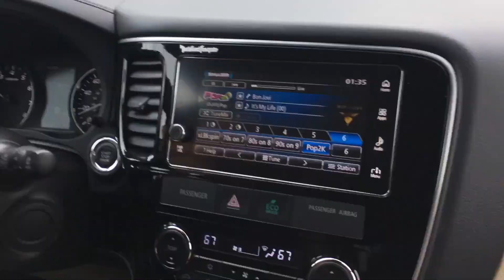When Luis Vlogs... | Grace Go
Well Met Everyone! My name is Grace. Im a mommy, Gamer, Nerd, and Sticker Maker! I share my love for beauty, cars, FOOD, planner & stationery in this channel. I also do weekly vlogs wherein I share my life on the other side of the camera.

Car is provided for review purposes only.